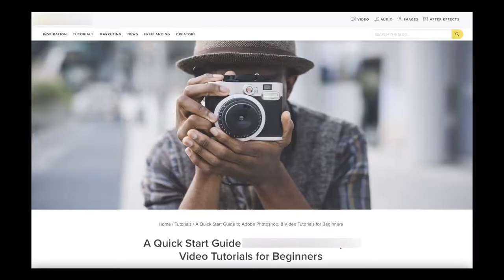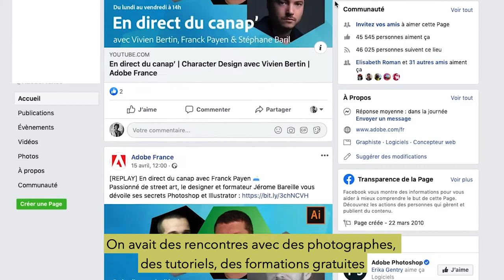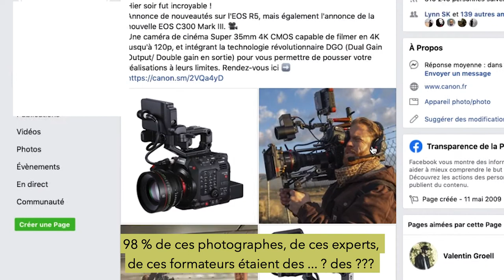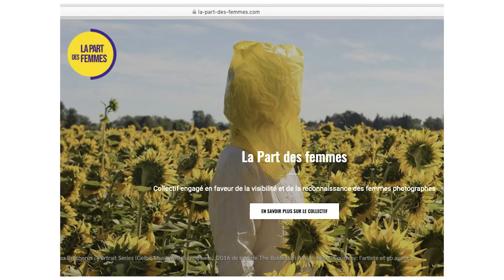Les photographes, la pub, les femmes !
Comment les publicitaires voient les photographes ? Et les photographes qui proposent des tutos, comment voient-ils les femmes ?

Tout le travail que je fais depuis 2014 pour que le secteur de la photographie soit plus ouvert n'est pas financé. Si vous avez appris quelque chose (vous êtes nombreux), si vous avez pris confiance en vous un jour, (vous êtes nombreuses), soyez sympa en m'envoyant quelques euros. Ça me permettra de continuer. Merci
Je suis consultante sur les questions de représentations du genre. Vous pouvez me joindre ici ;